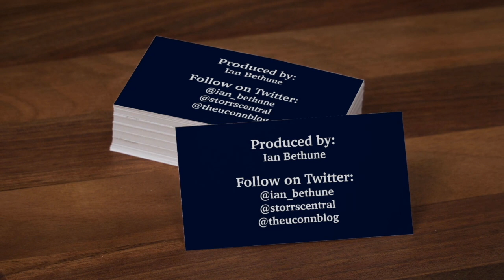Christyn Williams: UConn Women's Basketball Media Availability - 7/6/21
UConn's Christyn Williams meets with the media at the end of summer session practices.